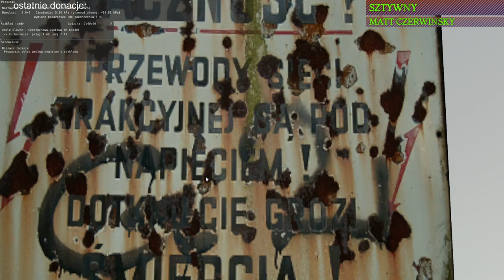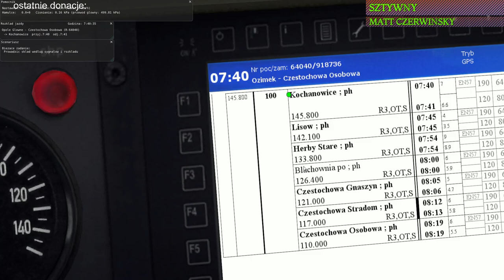MaSzyna #72 Ozimek - Częstochowa czy to było wykolejenie (cz.3/4)